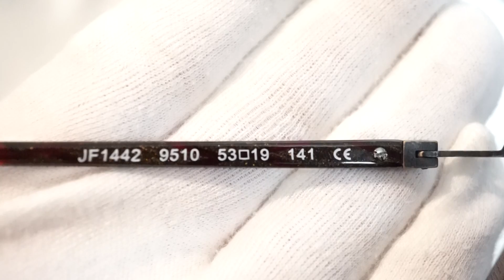ジェイエフレイ J.F.REY JF1442 9510